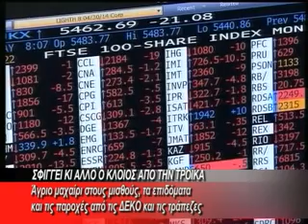TROIKA KOSMOS METRA